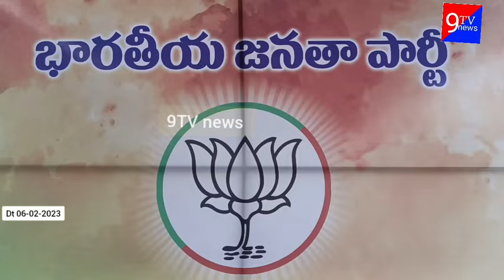సుంకులమ్మ టెంపుల్ గోపురం నిర్మాణానికి ఒక లక్ష 25 వేల రూపాయలు ఇవ్వడం జరిగింది రమేష్ యాదవ్ బిజెపి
ఈరోజు సుల్తాన్ పురం గ్రామస్తులు మరియు పెద్దలు విషయం ఏమనగా గ్రామంలో సుంకులమ్మ టెంపుల్ గోపురం నిర్మాణానికి ఒక లక్ష 25 వేల రూపాయలు ఇవ్వడం జరిగింది రమేష్ యాదవ్ బిజెపి జిల్లా ఉపాధ్యక్షులు